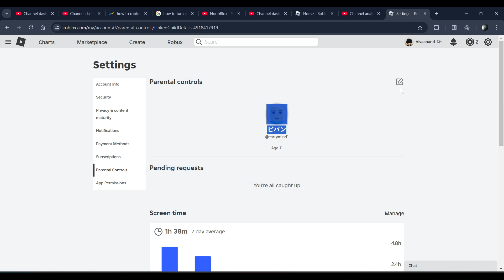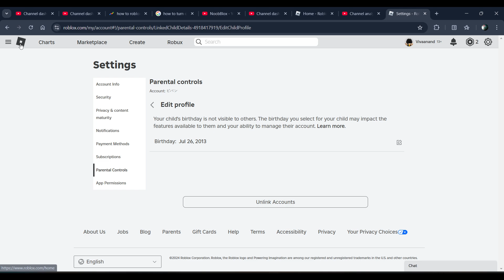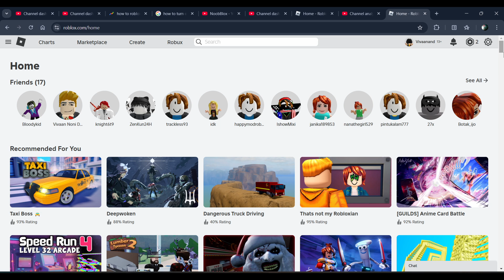How to turn off parental Controls on Roblox (Parental Control New Update Guide)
Anand kaksha shows how to
In this tutorial, we get roblox contents and tutorial videos
roblox on this channel Anand Kaksha

What is Roblox? Roblox is a popular online platform and game creation system where users can design, share, and play games created by other users 🎮. It allows players to explore various virtual worlds 🌍, ranging from adventure quests 🗺️ and racing games 🏎️ to role-playing scenarios 🎭 and obstacle courses 🏃. With its diverse community, Roblox fosters creativity and social interaction 👥. Players can customize their avatars with unique outfits and accessories 👕👒, earn virtual currency 💰, and join groups with shared interests 🤝. Whether building intricate game designs 🏗️ or simply hanging out with friends, Roblox offers endless possibilities and fun 🌟!